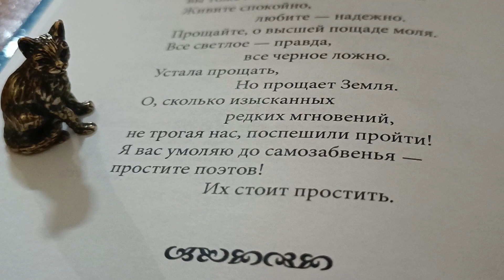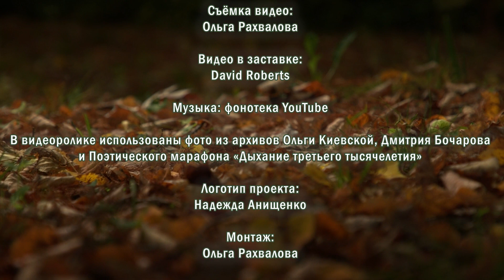Проект «Сибирские строки-2»: Владимир Губа (читает Анатолий Побаченко)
Эхо поэзии часто продолжает звучать и после того, как поэт уходит из этого мира. Не только стихи, но и самого автора продолжают любить и вспоминать - а значит, и он живёт в душах других людей.

Новосибирский поэт Владимир Губа покинул нас в 2013 году, но есть люди, которые не забывают его. Владимир Егорович был то яркой вспышкой молнии, то тёплым согревающим душу светом. Такими же были и его стихи - разные по настроению, но всегда обладающие мощной энергией.

Рассказали о Владимире Губе два поэта, которые хорошо знали его и как человека, и как литератора - Ольга Киевская и Анатолий Побаченко. Ольга Николаевна рассказала об их с Владимиром творческом тандеме и представила лирические стихотворения поэта, а Анатолий Николаевич сконцентрировался на философской поэзии Губы.

Рассказ Анатолия Побаченко представлен в этом видео, а рассказ Ольги Киевской вы можете увидеть по ссылке

Справка:

Цель проекта «Сибирские строки» – познакомить всех желающих с лучшими образцами сибирской литературы и рассказать об интересных и знаковых литературных именах.

Организаторами проекта являются:
— Новосибирская областная молодёжная библиотека
— журнал «Сибирские огни»
— Новосибирское отделение Союза писателей России